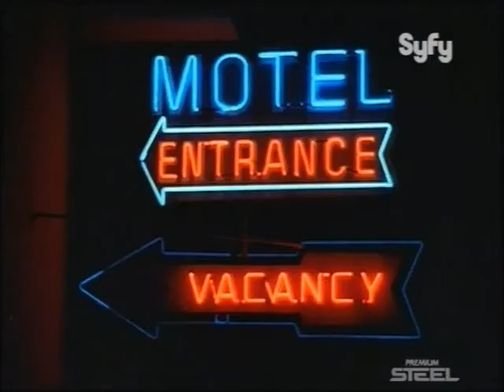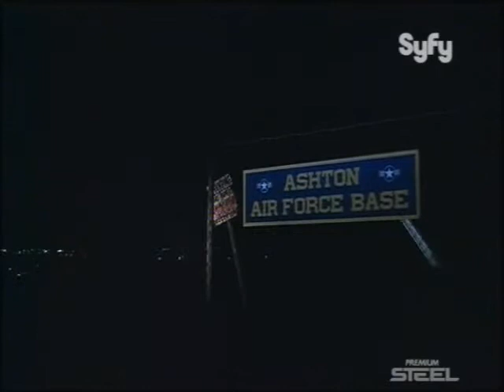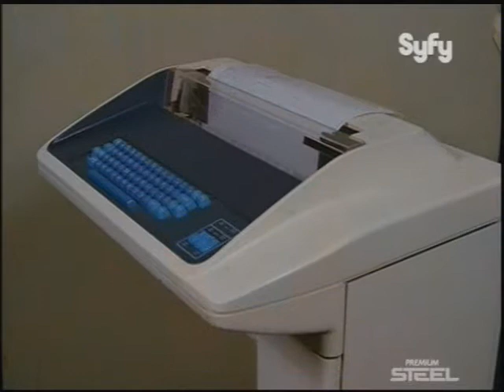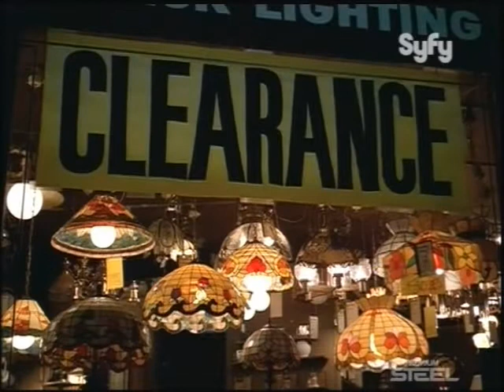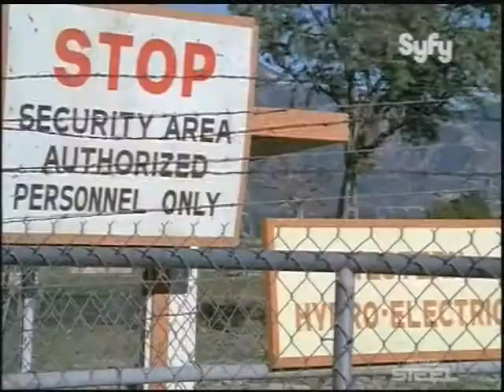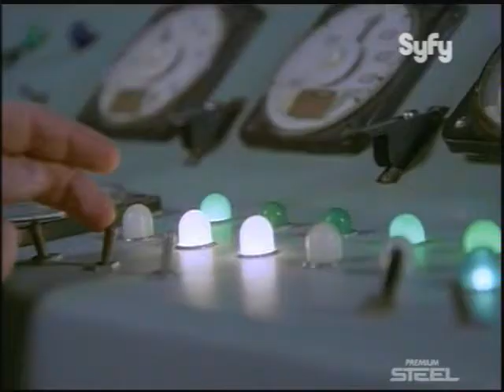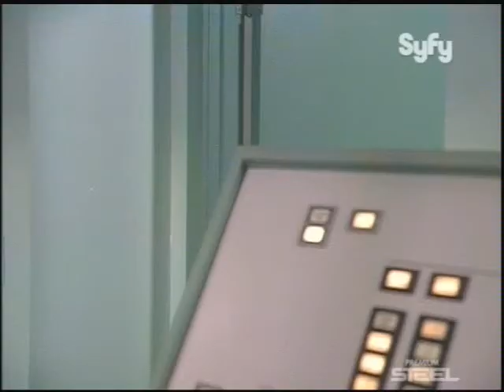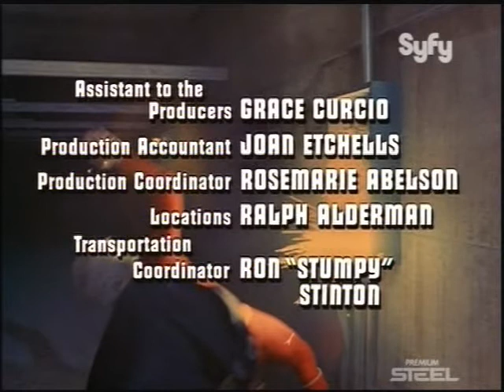Ralph supermaxieroe 2x13 Attenti alla scossa